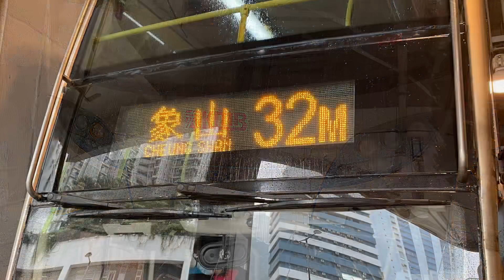🇭🇰Hong Kong Bus 九龍巴士 KMB Alexander Dennis Enviro400 ATSE6 RT4699 @ 32M 葵芳站🔄象山（循環線）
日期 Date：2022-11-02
路線 Route：九龍巴士 KMB 32M 葵芳站 — 象山
巴士公司 Operator：九龍巴士公司 Kowloon Motor Bus Company
——車隊資訊——
車型 Bus Model：Alexander Dennis Enviro400 LH 10.5m A/C
引擎 Engine：Cummins ISL8.9E5320B
波箱 Gearbox：Voith DIWA 864.5
車廠 Depot：荔枝角車廠 Lai Chi Kok Depot (L)
掛牌線 Listing Line：34
車隊編號 Fleet Number：ATSE6
車牌號碼 Registration Number：RT4699
載容量 Capacity：U47/L23+S20=90人
車齡 Vehicle Age：9 Years 11 Months
首次登記日期 1st Registration Date：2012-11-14
首航日期 1st Day In Service：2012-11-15
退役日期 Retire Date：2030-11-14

新界巴士路線32M，由九巴營辦，循環來往葵芳站及象山，途經葵涌道、港鐵大窩口站及石圍角，另於回程加經蕙荃路及國瑞路。

車站途經：
1. 葵芳站
2. 葵芳廣場
3. 光輝圍
4. 健全街
5. 大窩口站
6. 石圍角邨石蓮樓
7. 石圍角邨石菊樓
8. 東普陀（通過）
9. 三楝屋村
10. 象山邨秀山樓（循環線折返點）
11. 三楝屋村
12. 海壩村
13. 石圍角邨石葵樓
14. 石圍角邨石荷樓
15. 蕙荃體育館
16. 大窩口站
17. 國瑞路河背村
18. 國瑞路公園
19. 昌榮路迴旋處
20. 葵俊苑
21. 新葵興花園
22. 新都會廣場
23. 葵芳站